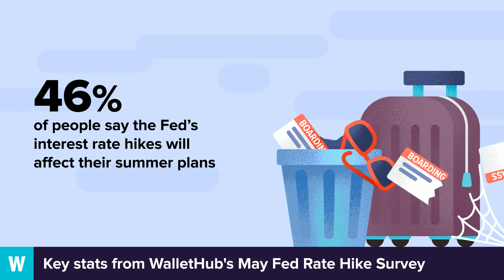May Fed Rate Hike Survey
Key stats from WalletHub's May Fed Rate Hike Survey.

Source:
MaFed Rate Hike Survey